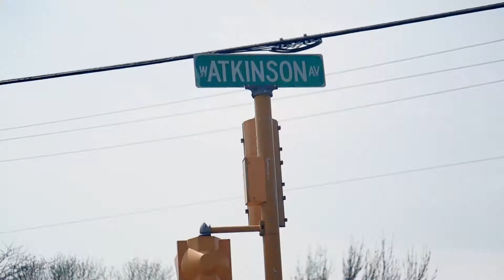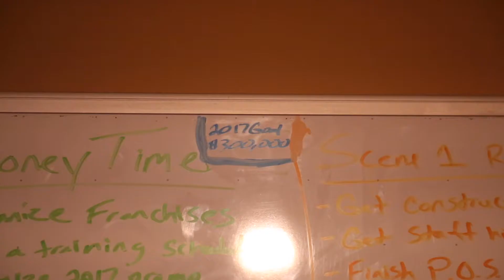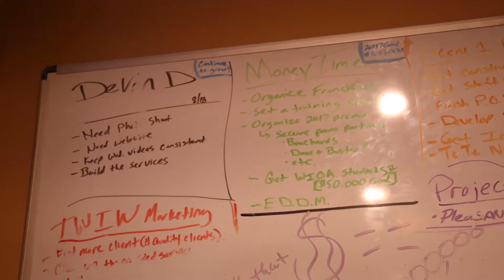Web Series IMA Bo$$ Pilot Final